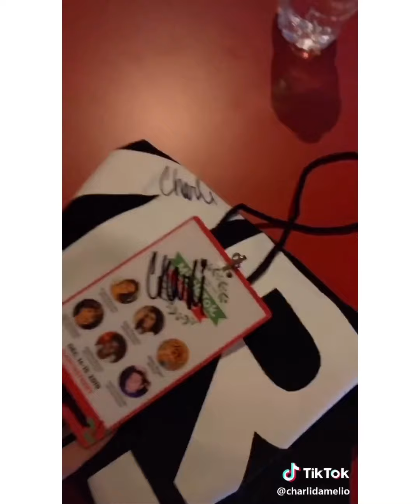Charli D’Amelio TikTok Vlogs Part 2!!💓✨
Instagram Main - @ mzz_meganxo

Video Requests??